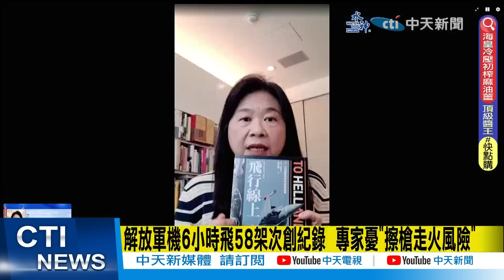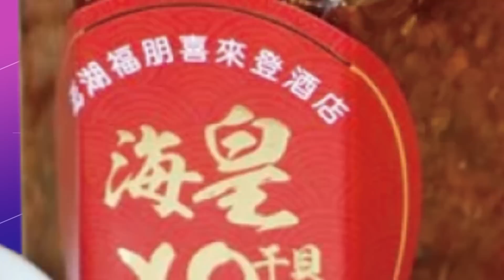【每日必看】空官臂章"黑熊揍維尼"激勵? 空軍子弟李永萍:賭命的壓力｜專家憂"擦槍走火風險" 空軍子弟李永萍:飛行員受高壓摧殘 20230410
00:00 中共圍台軍演Day2　共軍出動70戰機11艘艦艇